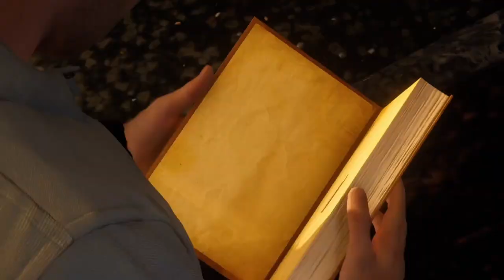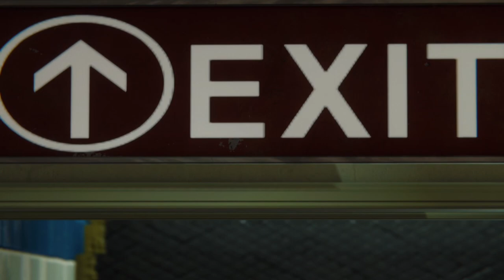Subway Spider | Marvel's "Spider-Man" | Playthrough | (#30) | The City That Never Sleeps | (#3)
Imagine seeing him running through your window like that 💀